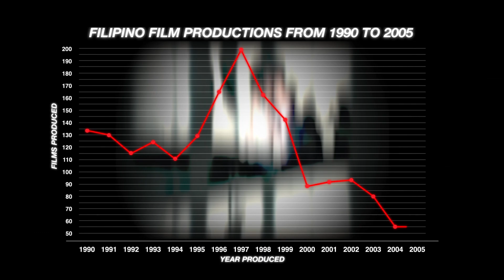Habambuhay: Remembering Philippine Cinema | Official Trailer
A look back at 100 years of Philippine Cinema
through the eyes of major filmmakers and artists – from producers to directors, actors,
screenwriters, and other production people. Aside from in-depth interviews, each
episode contains excerpts from various films. Beyond nostalgia, Habambuhay looks at
tradition and history to discover the wealth of Philippine Cinema.

YouTube Premiere